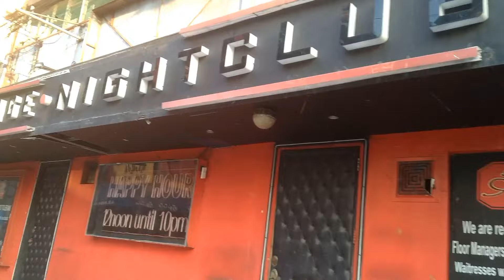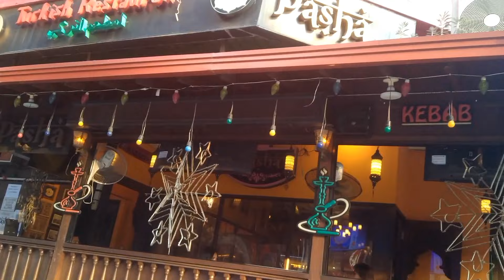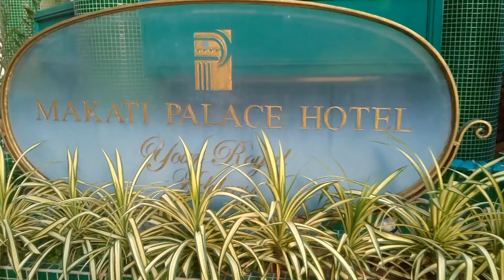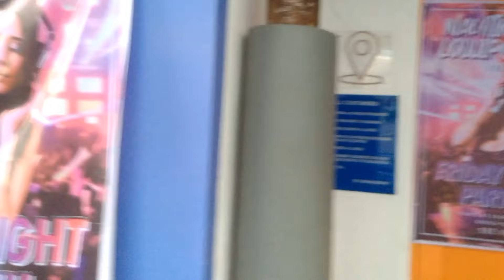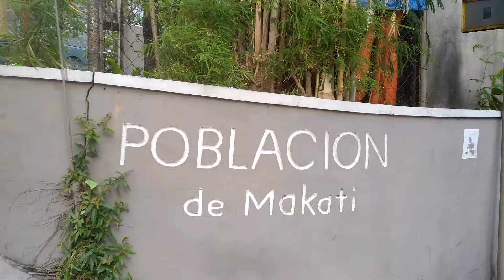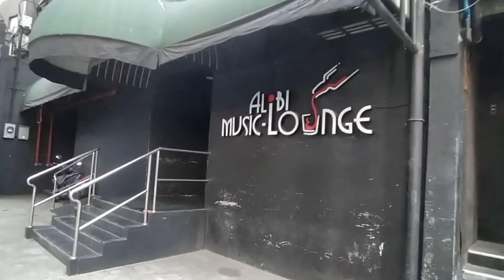P. Burgos Street, Makati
CJ WALKS (P. Burgos Street)